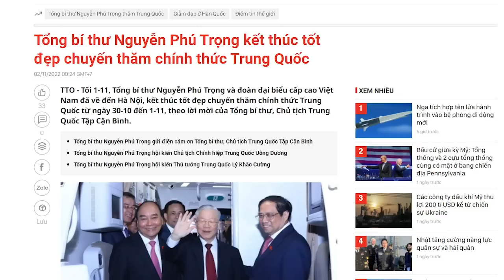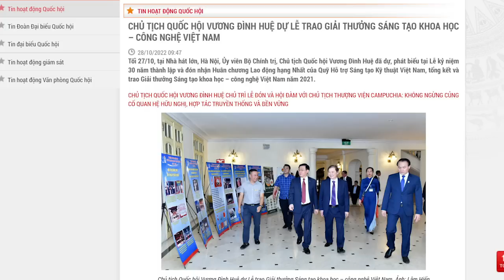Chủ tịch QH Vương Đình Huệ xuất hiện lần cuối khi nào? Bí ẩn gì đây?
Chủ tịch Quốc hội Vương Đìn Huệ đã im tiếng gần 10 ngày, nhiều câu hỏi được đặt ra với ông.